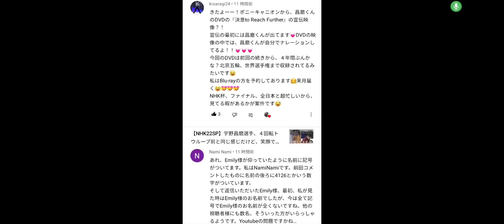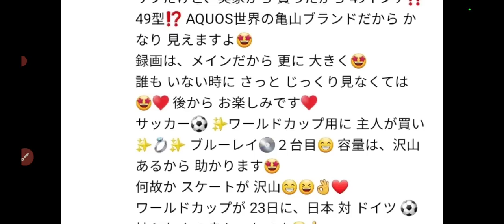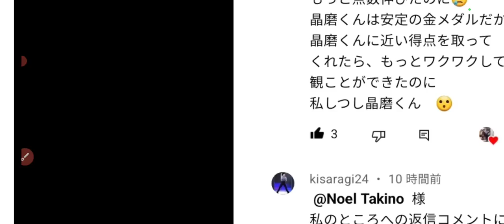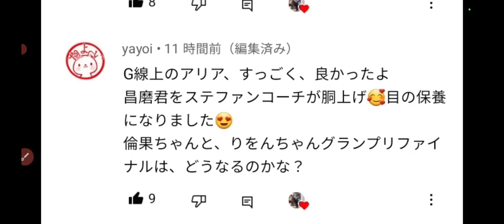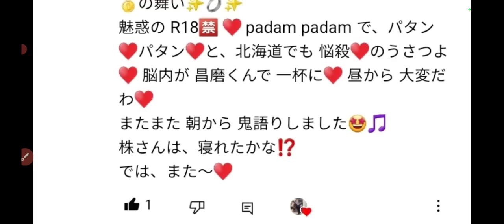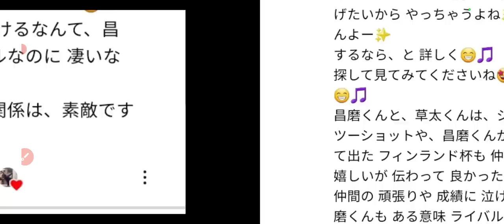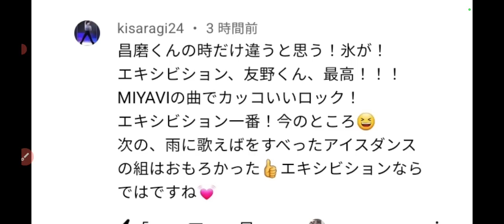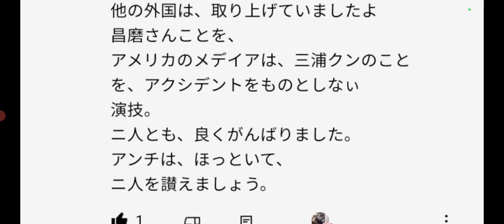NHK杯 宇野昌磨選手、裏話⁉️これは本当ですか⁉️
【宇野昌磨 衝撃の数々】今回のNHK杯男子の裏話・情報が真剣にヤバいです・・・